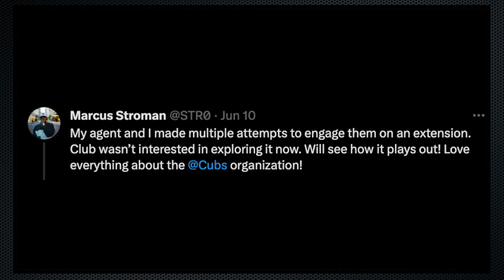Marcus Stroman Leaving Cubs + Andrew McCutchen 2,000th Hit! A's SWEEP Brewers, Dbacks Are Legit! MLB